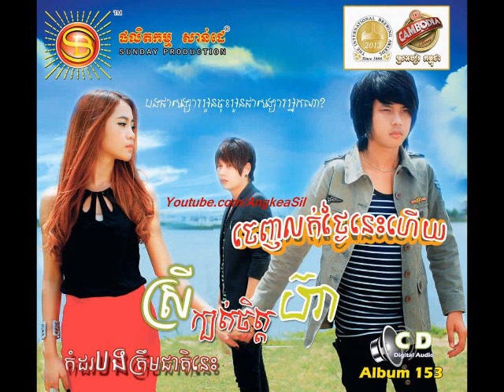Yum Leng Leng Kung Tae Plech Oun By Keo Veasna Sunday CD vol 153